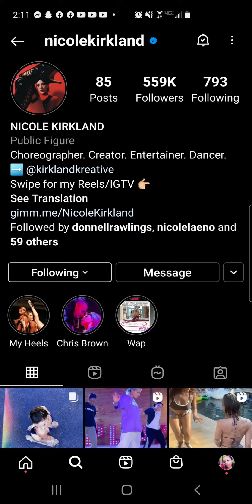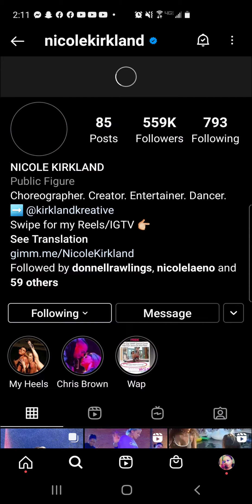Nicole kirkland sporting a new look